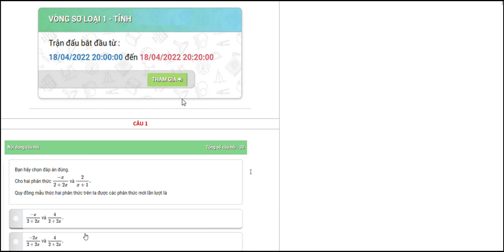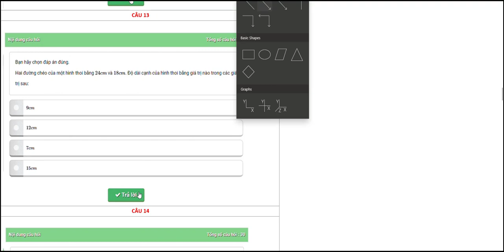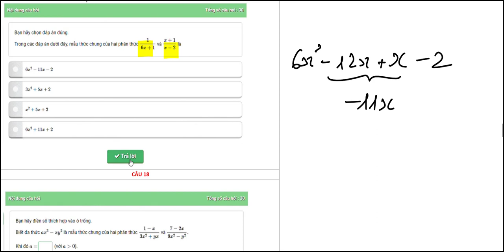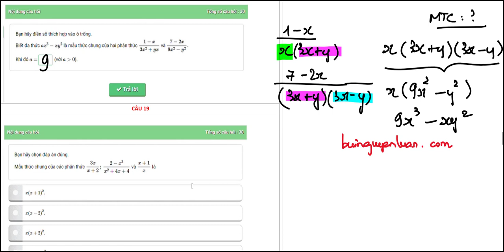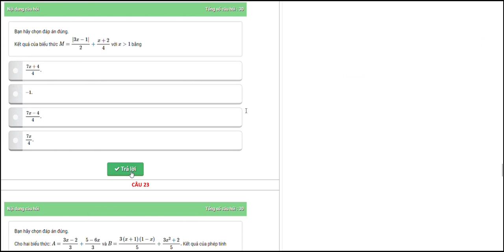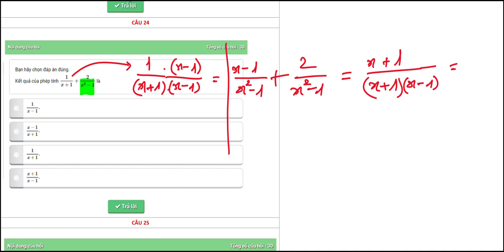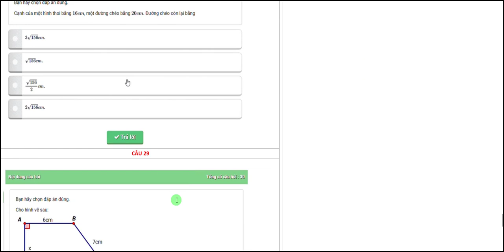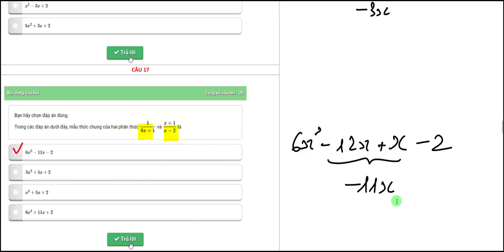ĐẤU TRƯỜNG TOÁN HỌC LỚP 8 NĂM 2021 2022 - VÒNG SƠ LOẠI 1 CẤP TỈNH